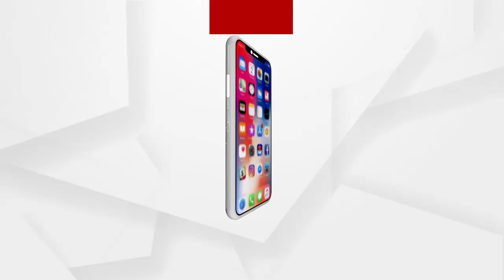ଅସୁରକ୍ଷିତ ଅବସ୍ଥାରେ ପଡିରହିଛି ପଞ୍ଚସଖା ପୀଠ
ଶୁଣନ୍ତୁ କଣ ପ୍ରତିକ୍ରିୟା ରଖିଛନ୍ତି ସେଠାକାର ଗ୍ରାମବାସୀ...